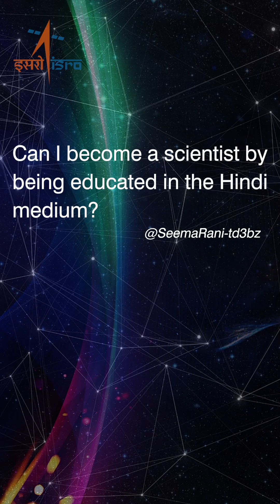Can Hindi medium students become ISRO scientists? Dr. S. Somanath demystifies this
Dr. S. Somanath, Chairman, ISRO answers a question during the Instagram LIVE session